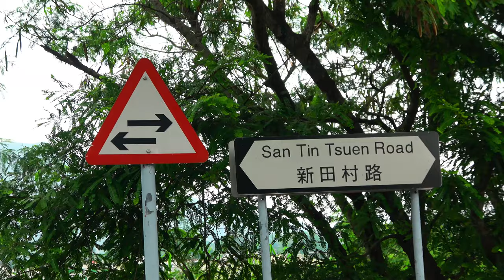荷花盛放Lotus Blossom @ 新田村路 2020.05.28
新田村路~生態攝影遊之荷花盛放 Lotus blossom@  SanTin Tsuen Road, taken with Sony HandyCam FDR-AXP 55 [28 May 2020]